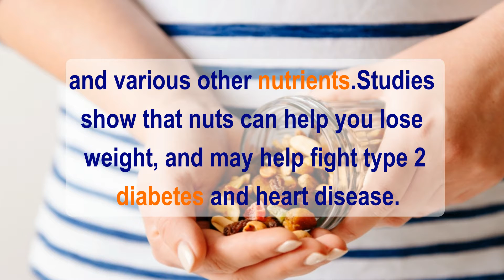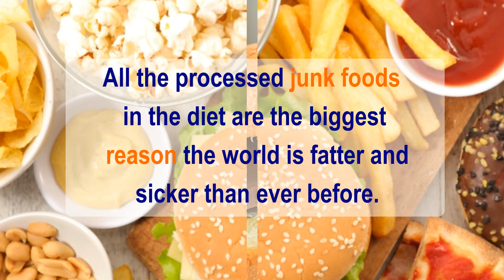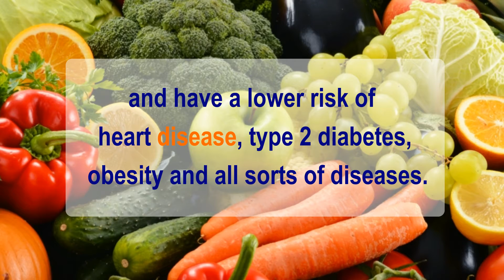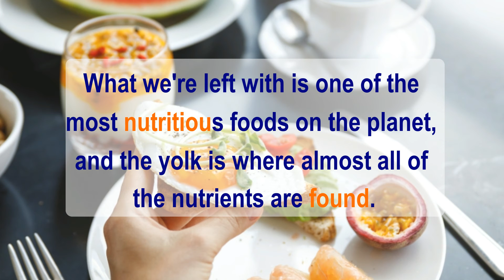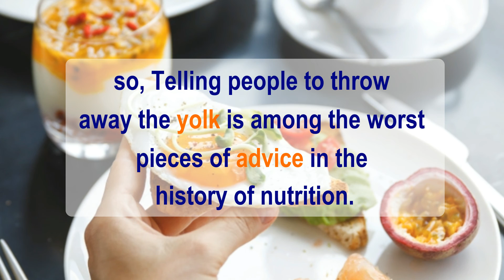9 Health and Nutrition Tips That Are Actually Evidence-Based | How to be Healthy naturally!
9 Health and Nutrition Tips That Are Actually Evidence-Based | How to be Healthy By Natural Health Tips.

Sugary drinks are the most fattening things you can put into your body. This is because liquid sugar calories don't get registered by the brain in the same way as calories from solid foods.Sugary drinks are strongly associated with obesity, type 2 diabetes, heart disease and all sorts of health problems.

Avoid microwaved food, non-stick cookware and aluminum cookware (used in most restaurants as. Drink half your body weight in ounces of water everyday. Drink between meals, and finish your fluids. Check food labels for the word “hydrogenated” and eliminate all hydrogenated oils. Dressings, mayo,

Use coconut oil, ghee (clarified butter) or leftover fat from pasture-raised meats for sautéing. Avoid For healthy gums, put this green vegetable on your grocery list. It's an excellent source of vitamin C and provides calcium as well, both of which have been linked to lower rates of periodontal disease.

Natural Living 6 Ayurvedic Diet Tips And Healthy Eating Options For Night Shift Workers. 6 Healthy Drinks For Managing High Blood Pressure Or Hypertension. 5 Best Drinks To Soothe Your Sore And Scratchy Throat. Top 7 Foods That Induce Menstruation: Induce Periods, The Natural Way. 6 Maple Syrup

This step-by-step plan outlines the most important strategies for achieving optimal wellness, which include: The healthiest foods to eat (and when to eat them). The importance of high-quality sleep (and how to get enough). An innovative HIIT exercise that boosts your mitochondrial health (it only)
Natural Living Tips. Smart advice, products, and recipes for living a cleaner, healthier lifestyle. ... Preventive Health 8 Ways to Encourage a Healthy Lifestyle Change Health Basics 7 Health Clues That Your Nails Reveal All-Natural Living Tips Home Remedies 6 Natural Remedies for Your Belly and Below-the-Belt Issues.